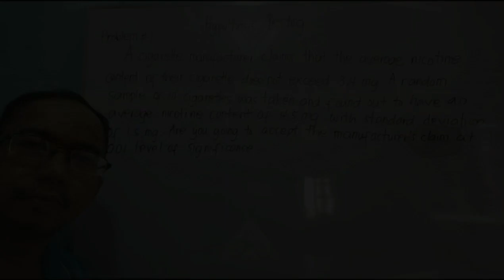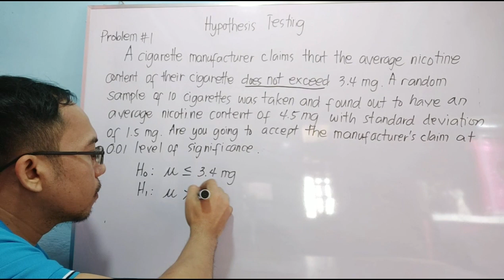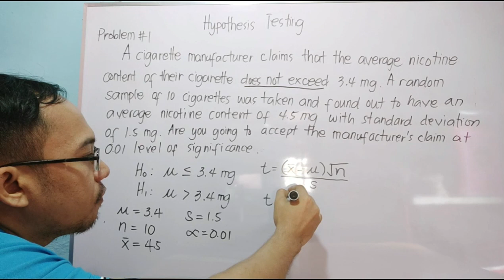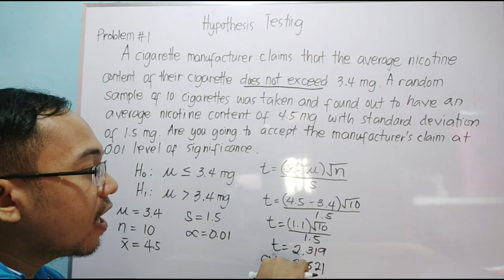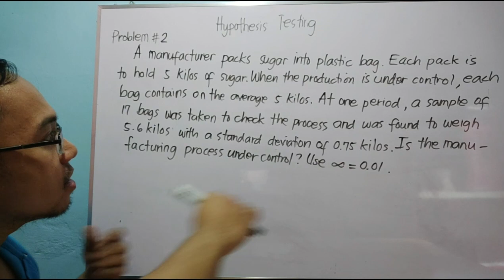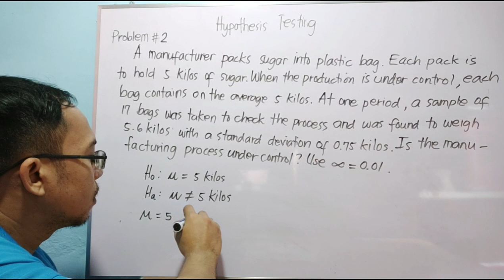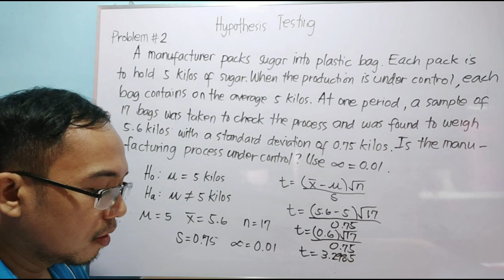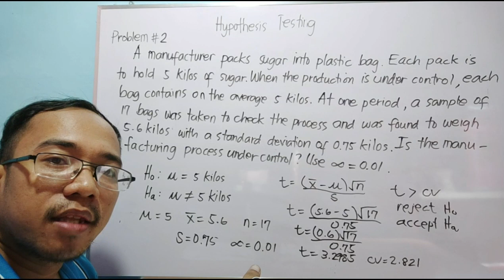Hypothesis Testing Problems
Inferential Statistics
For my MAED classmates
Please watch the video for your reference and guide.